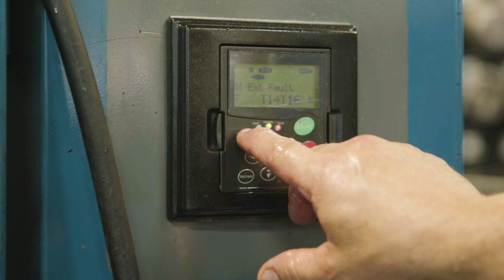Hydraulic Parts Source - Common Causes of a Noisy Hydraulic Pump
If you hear a lot of noise coming from your hydraulic pump, especially unexpected, new noise, you might be facing a growing problem. In this video we discuss the most common causes of a noisy pump and provide general advice about how to troubleshoot and identify the cause. The content of this video is applicable to Vickers hydraulic pumps, Denison hydraulic pumps, Rexroth hydraulics and more.